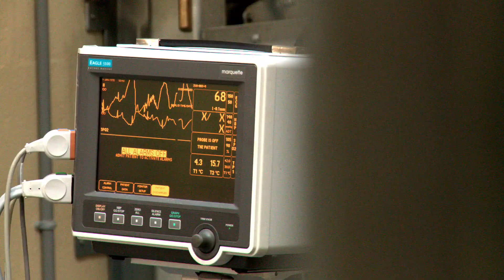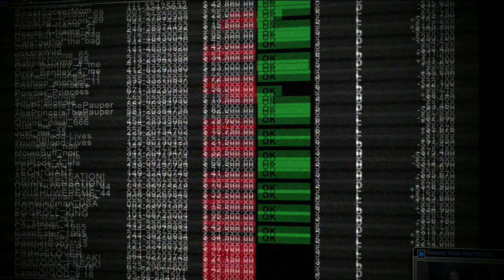Jeff Fowler - Editor Reel 2021